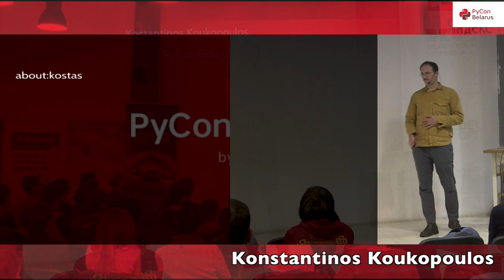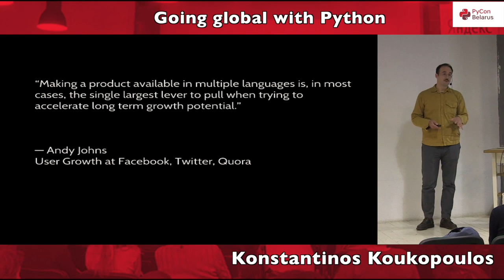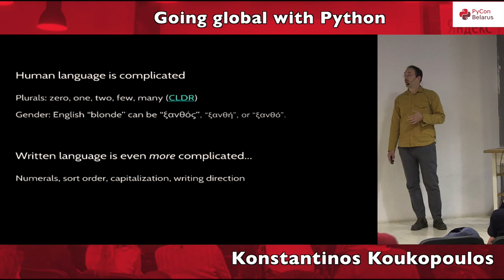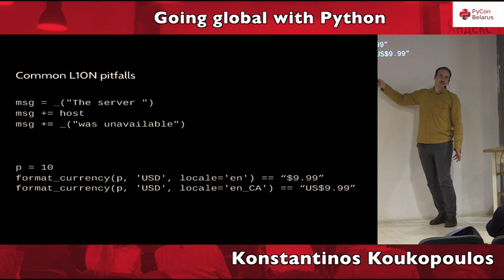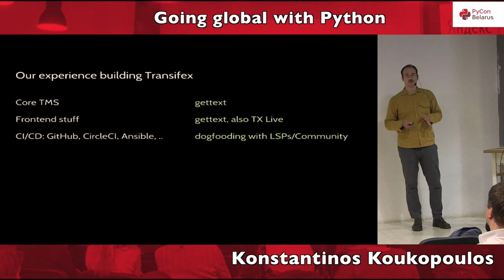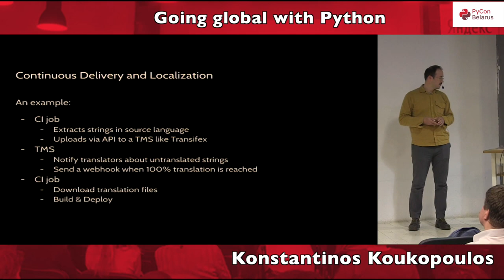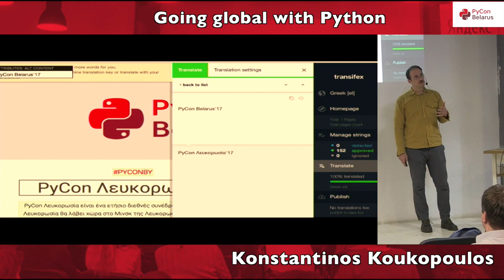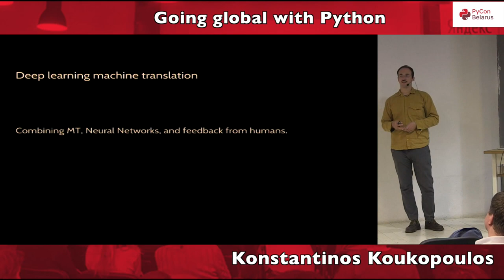Konstantinos Koukopoulos – Going global with Python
Most people in the world don’t speak English, and are more comfortable using software in their native language. Yet around the world software is usually produced with English text by default. This weird situation might seem normal if you think of Software Localization in terms of string freezes, content handoffs and the emailing of spreadsheets with content strings. Can it be different? Can translation work follow the pace of today’s software delivery pipelines, and join in on the continuous delivery party? In this talk, we will discuss software localization and some ways that teams can improve their localization processes, from the personal perspective of a Python dev team based in Greece. What challenges did we face and what did we learn while building our own web-based localization automation platform using Django and Python?